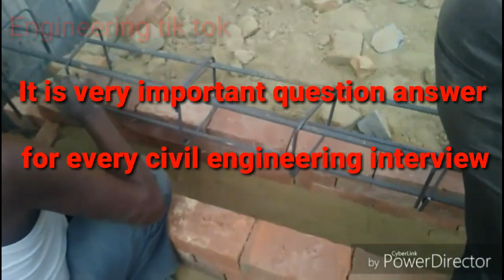difference between Ties and stirrups in column and beam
Tie- ties are used in columns. The load is carried by the vertical steel bars, while the ties are provided to keep the bars in their required position without getting disturbed while compacting the concrete by the needle vibrators. The ties do not take or share any part of the load coming on the column. The ties are evenly spaced along the full height of the column.

Stirrups. The term stirrups is used to define the transverse reinforcement provided in beams where the primary mode of load transfer is through bending and shear. The stirrups are provided to prevent cracks forming in the concrete beam due to tension, bending and shear. The spacing of the stirrups is not uniform throughout the length of the beam. They are spaced closer near the supports and farther apart in the middle portion.